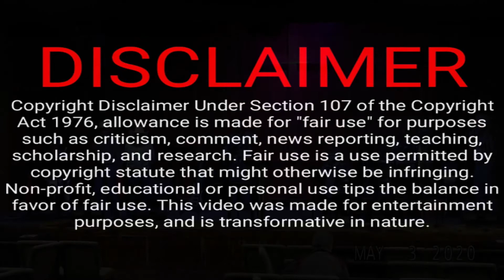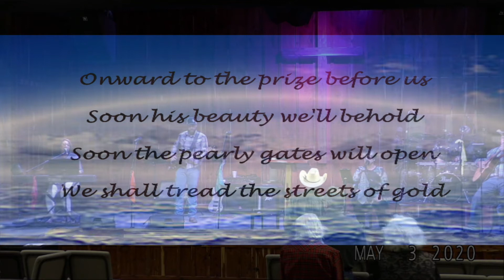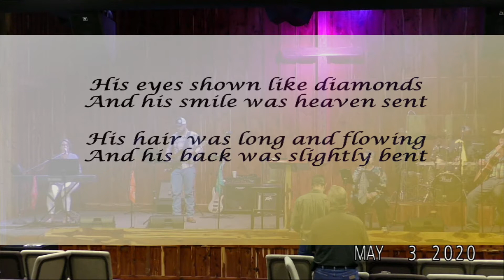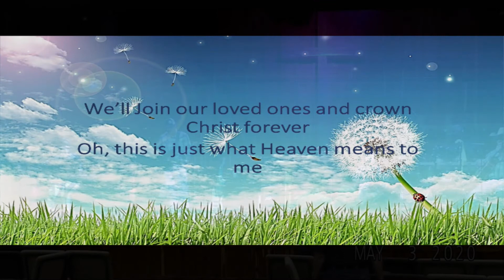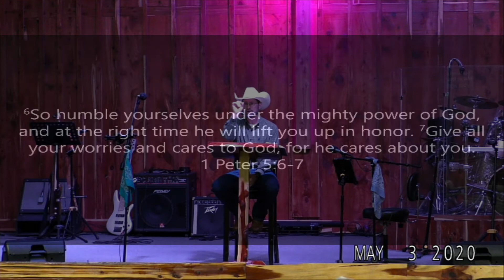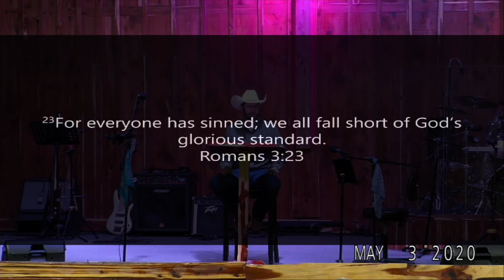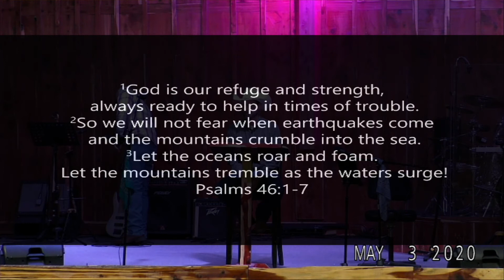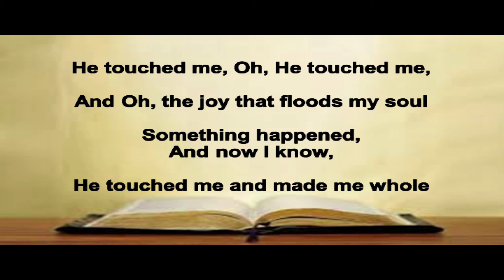05 03 2020 Shawn Rhodes In His Hands Part 2 "He's Got This"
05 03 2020 Shawn Rhodes   In His Hands Part 2 "He's Got This"